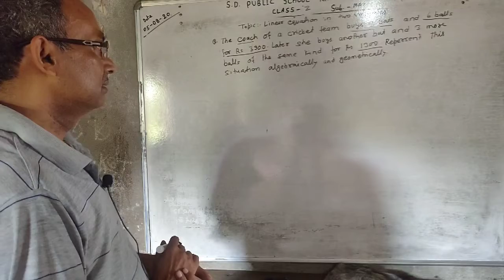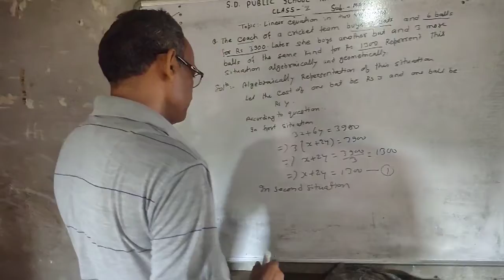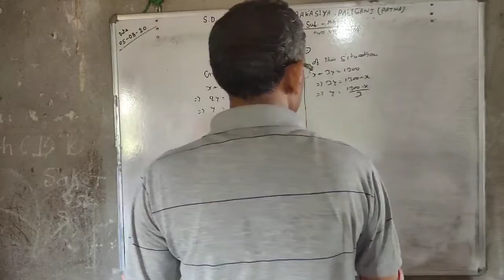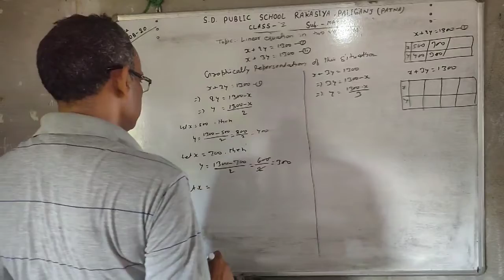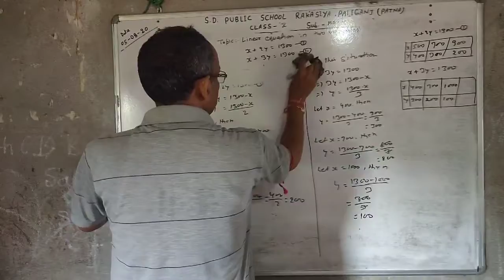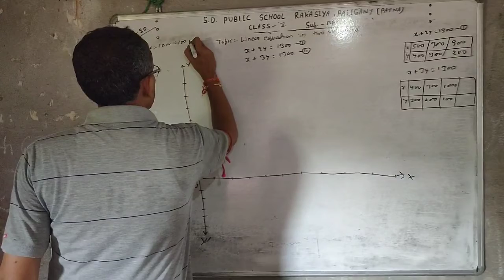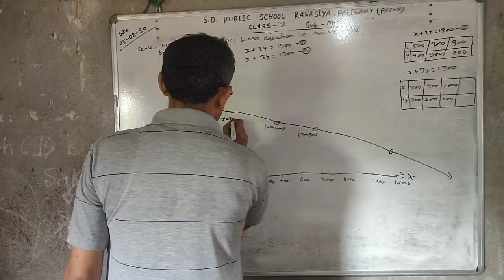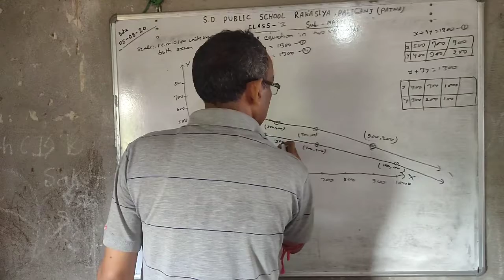S.D. Public School Rakasiya Paliganj Patna